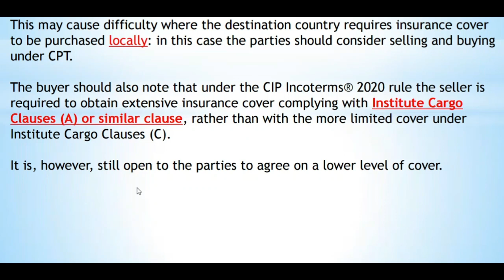[수출입 무역실무 무역계약] Incoterms 2020 CIP 규칙 설명문 영문 해설(무역실무, 관세사, 물류관리사, 국제무역사, 무역영어, 현장실무자 등을 위한 온라인 강의)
Incoterms 2020 CIP 규칙 사용자를 위한 설명문 영문 해설입니다.

무역자격증 무료강의